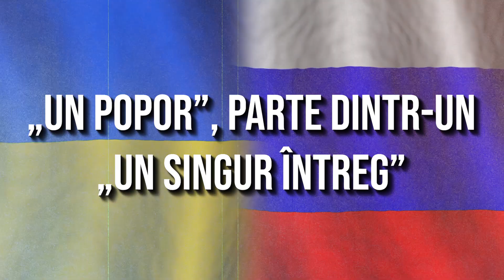De Ce Vrea Putin Sa Invadeze Ucraina si (posibil) Romania